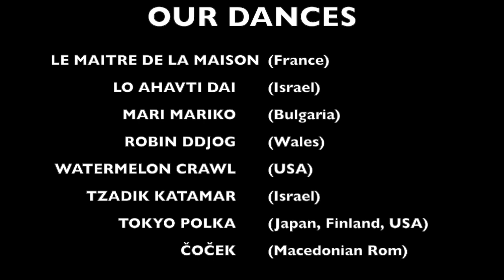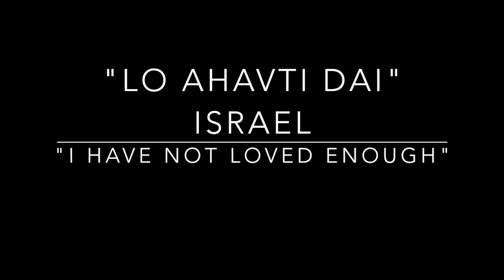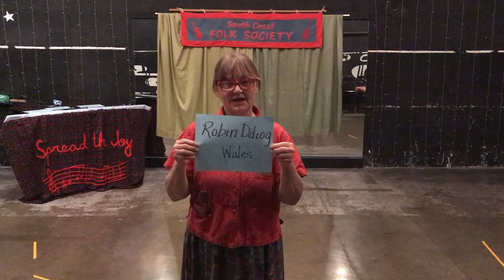Dance With Us! Episode 4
South Coast Folk Society volunteers play live music and teach easy beginning to intermediate level folk dances. Clear some space and join the fun! Dances in this episode include:
Le Maitre de la Maison (France)
Lo Ahavti Dai (Israel)
Mari Mariko (Bulgaria)
Robin Ddiog (Wales)
Watermelon Crawl (USA)
Tzadik Katamar (Israel)
Tokyo Polka (Japan, Finland, USA)
Čoček (Macedonian Rom)